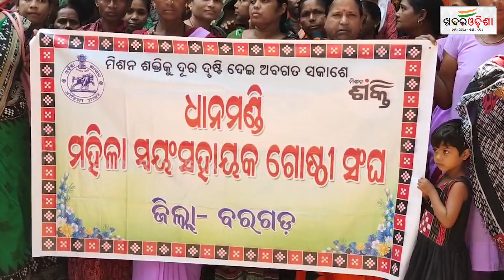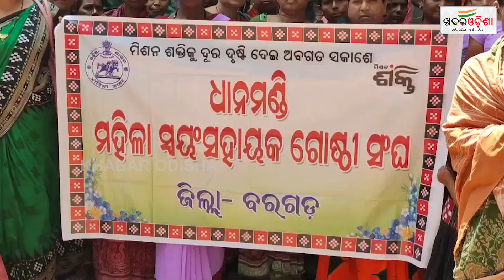SHG Groups Debarred From Registration Of Kharif Farmers In Boudh | Khabar Odisha